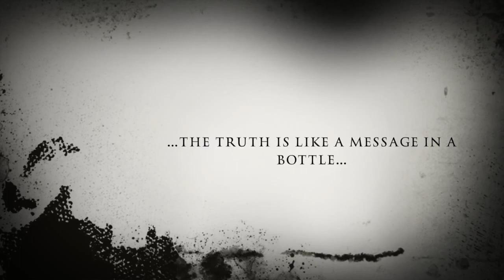Crisis Function Official Trailer 1 (2014) Anita Nicole Brown Action Movie HD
A quiet woman is stalked as she encounters sudden violent confrontations while investigating a friend's murder.